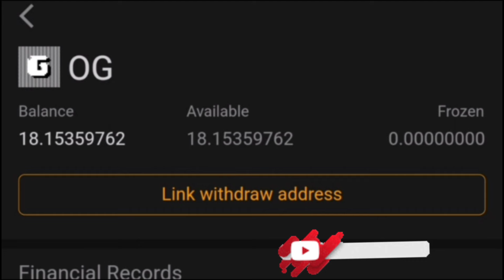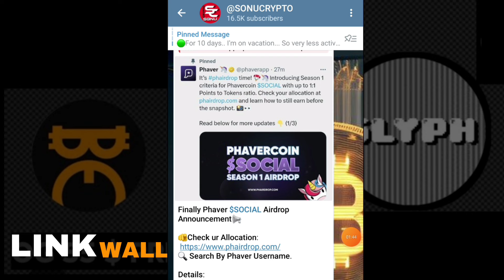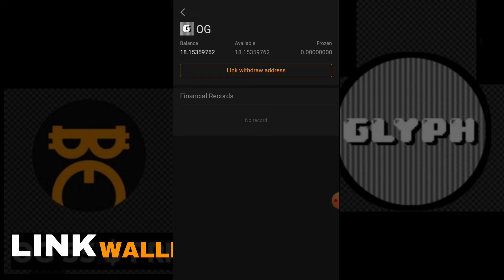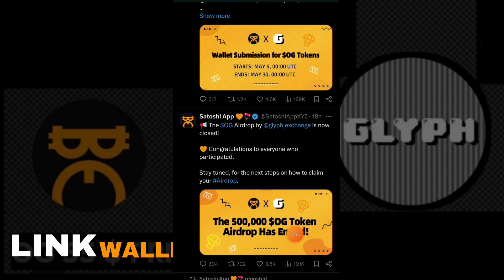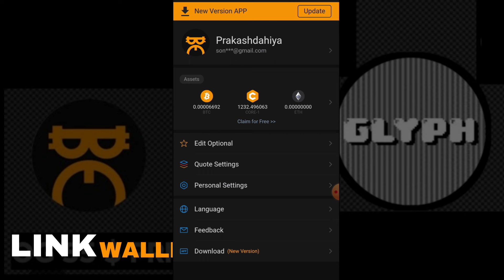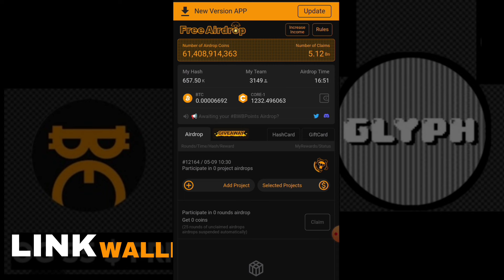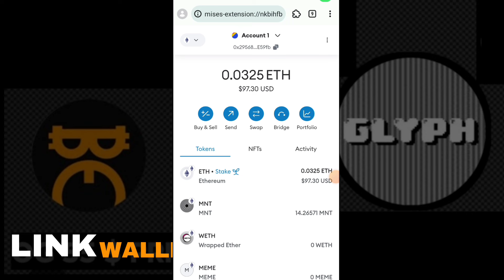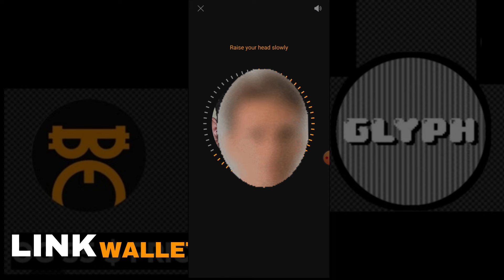Satoshi OG Link Wallet Address | OG Coin Withdrawal | Glyph Ex Mining Link Withdrawal Address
Satoshi OG Link Wallet Address | OG Coin Withdrawal | Glyph Ex Mining Link Withdrawal Address | Oex Coin Mining Withdrawal Process | Listing Price -Kyc | Updates | Oex Coin Mining | Satoshi App | bitcoin mining app | OpenEx long Testnet Step by Step Guide | Satoshi oex Withdrawal | Open Ex Mining Link Withdrawal Address

Code - sonucrypto

bonus Code -146065
Coindcx